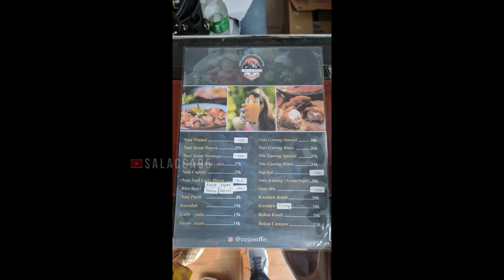COFFEE 129 RESTO & CAFE Hambalang Bogor | Cafe Baru Yang Sejuk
129 coffee and resto berlokasi di Wisata De Hamb, Jl. Swadaya No.1, Hambalang, Kec. Citeureup, Bogor, Jawa Barat, Indonesia.